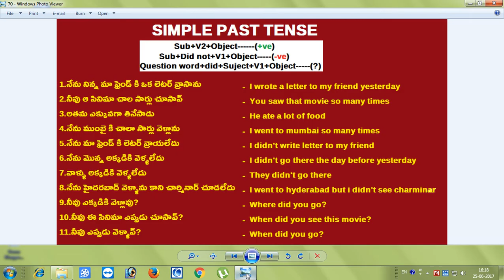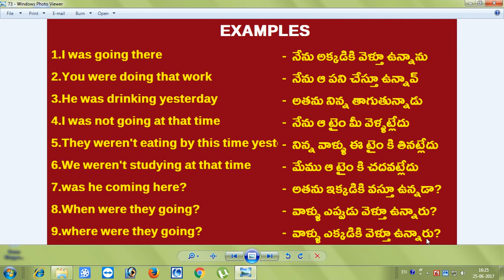Spoken English In Telugu - Class 31(Past Continuous Tense)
In this video we have explained how to use past continuous tense in spoken english.Watch the complete video to get full knowledge on tenses.

Spoken English In Telugu - In this Session we are teaching you complete tutorial of spoken English in Telugu, and also we have explained complete English grammar in Telugu also we have covered all English grammar tenses in Telugu, if you guys want to learn spoken rnglish in telugu, you dont need to look for best spoken English institutes in Hyderabad or top spoken English institutes in Hyderabad, because our Trainer is giving you very valuable and useful information for free.